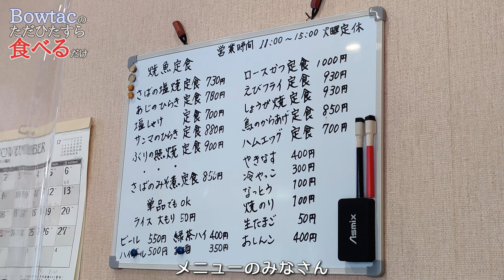藤沢駅周辺で美味しい低所をお探しなら、絶対にここ！お母さんお二人で切り盛りしている和定食屋さん。隠れた名店でただひたすら食べるだけ！Vol.28 「しょうが焼き定食」 @ごはんや。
「ただひたすら食べるだけ」の動画です。
ナレーションもなし。

ただただおいしいものを黙々と食べるその喜びを一緒に感じてください。

───今日のご飯
お　店　：ごはんや。（神奈川県藤沢市）
メニュー：しょうが焼き定食
価　格　：930円（税込）

撮影機材：GoPro HERO9 Black＋Maxレンズモジュラー＋OnePlus7Pro

‹その他の食べるだけ›